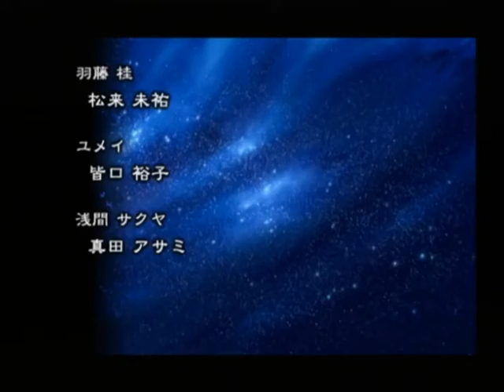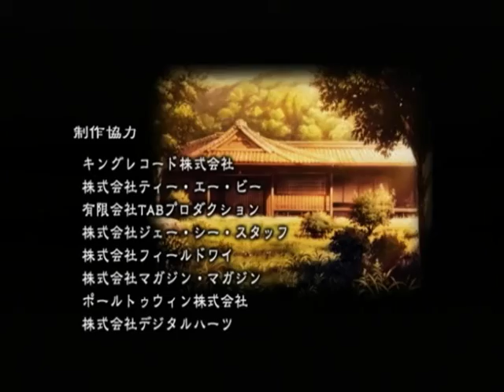【PS2】アカイイト トゥルーエンド Part１０１ ノゾミ編 ～あなたはよくやったわ。ふふ、誉めてあげる 【スタートオンゲームズ】【スタゲー】【JAPAGE】